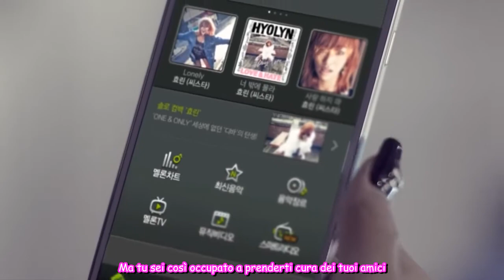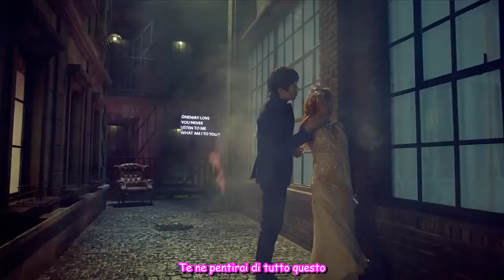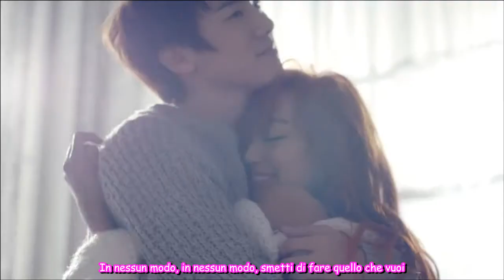Hyorin - One Way Love (Sub-ITA)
Official MV by Hyorin - One Way Love
Hyorin : Sub Fucsia